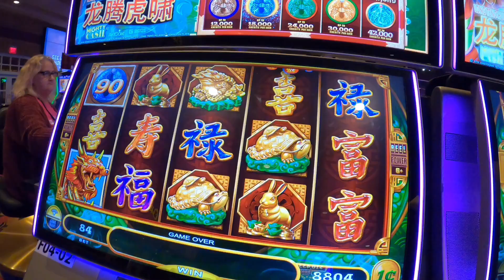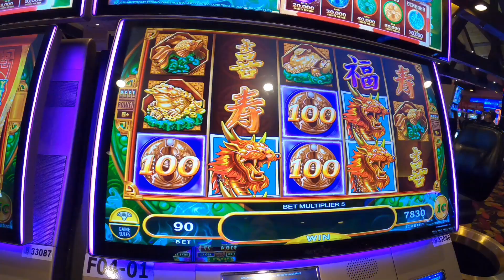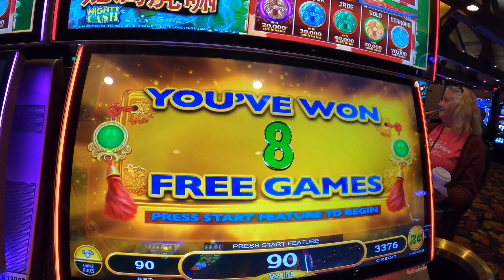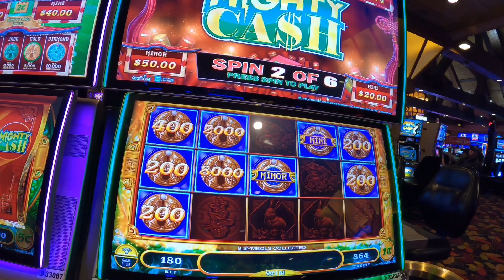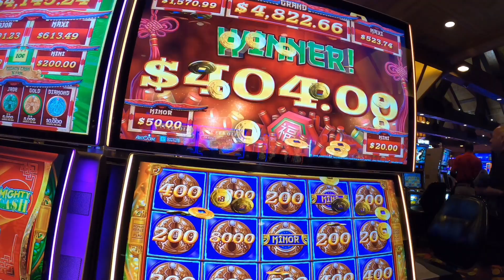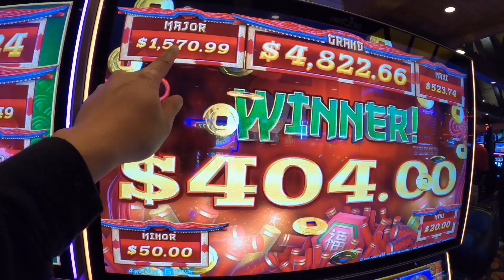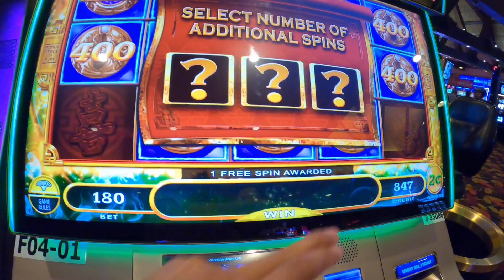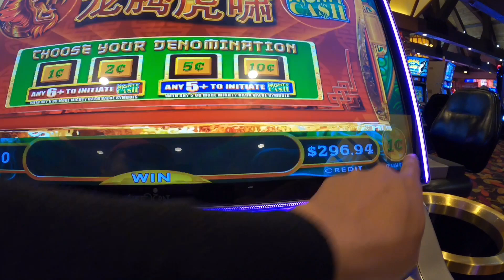🇺🇸44: Một ngày quá là may mắn Các bạn ơi cái máy mới ở casino thắng to!!